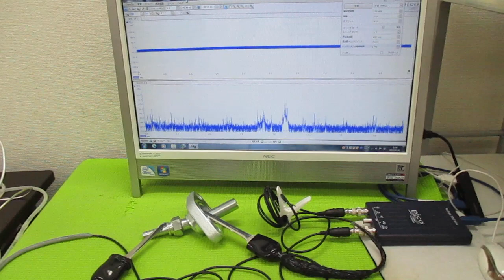メガヘルツの超音波発振制御プローブ ultrasonic-labo